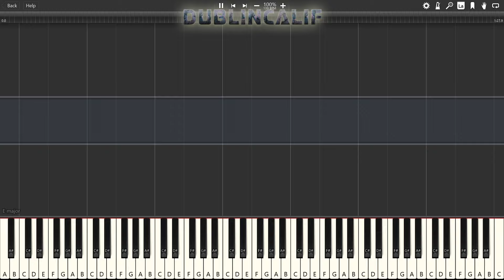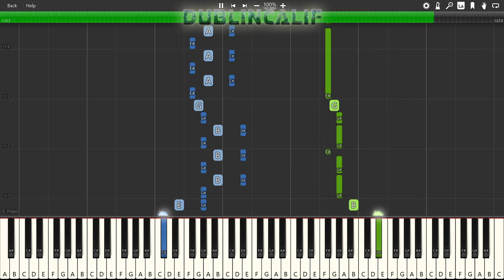I'm Sorry - Stage 1 Theme Piano Tutorial Synthesia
Yeah this one is very obscure. Requested by Loan Shark Joe
Arranged and provided by Gabriel Henschen